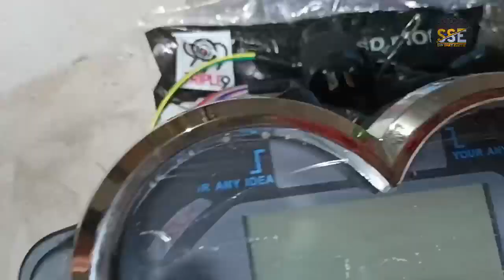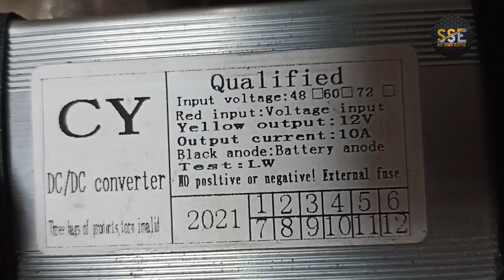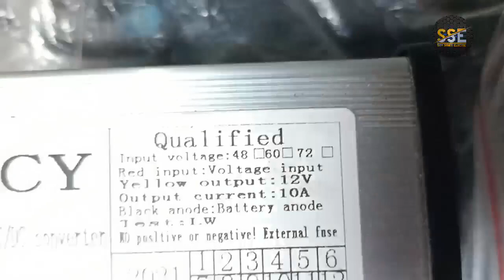ই রিক্সা ওয়ারিং করতে গেলে যে জিনিসপত্র গুলো দরকার হয়